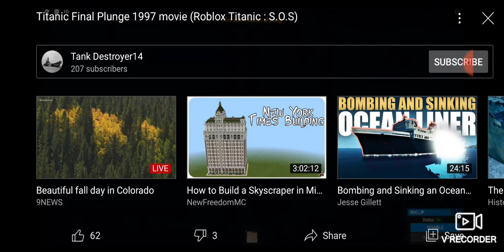Titanic SOS | Breakup (Remastered Audio)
audio by Part Time Explorer and HFX Studios